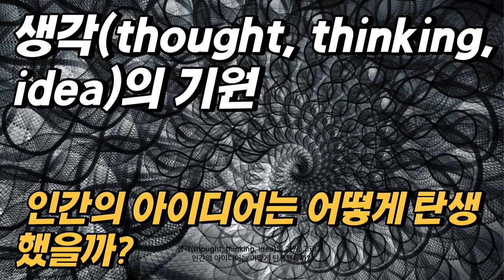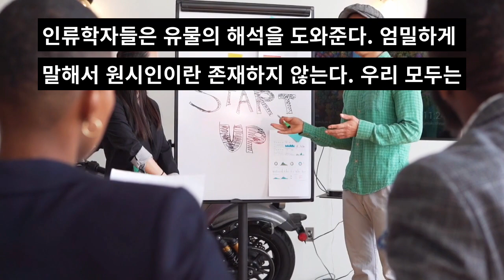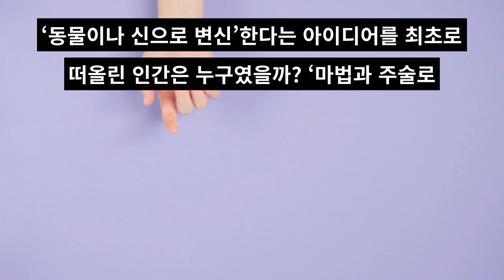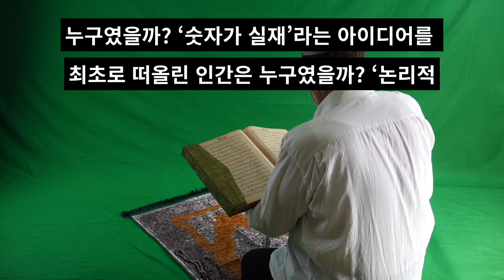생각(thought, thinking, idea)의 기원 – 인간의 아이디어는 어떻게 탄생했을까?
인체의 일부로서 두뇌는 하등 특별할 것이 없다는 원칙에는 중요한 내용이 함축되어 있다.  인간의 손이나 췌장의 기본적인 형태와 기능이 지금으로부터 약1만 년 전인 빙하기 말기 후로 변함이 없었듯이, 두뇌의 기본적인 기능 역시 지난 1만 년간 그다지 달라지지 않았다.  인체는 인간이 현세의 대부분에 걸쳐 살아온 지구상의 아프리카 사바나 등지에서 수백만 년에 걸쳐 진화해왔다.  친족 관계의 수렵채집민이 150명 남짓 되는 작은 무리로 모여 살던 초창기 환경은 진화적 적응환경이라고 불리기도 한다.  두뇌를 포함하여 우리의 신체는 바로 이 초창기 환경에 적응했다.  지금 우리는 21세기에 살고 있지만 우리의 두뇌는 석기시대의 두뇌다.
아이디어는 어떻게 탄생했을까? 물론 가장 훌륭한 아이디어들 중의 몇 가지는 문명 태동기의 것들이다.  하지만 아이디어에 관한 대부분의 역사는 이들을 무시한다.  아이디어를 주제로 하는 책들은 통상적으로 문명 태동기의 문자 발명이나, 예수 탄생 전 첫 번째 천년기의 위대한 현자들을 언급하며 훨씬 이후 시대의 이야기부터 시작한다.  그래서 가장 오래된 조상들의 아이디어들은 무시되면서 제외된다. 여기에는 세 가지 이유가 있다.  셋 다 나쁜 이유들이다.
첫 번째로 사람들은 유일하게 인식할 수 있는 아이디어들은 문자로 적혀 있을 거라고 넘겨짚는다.  하지만 대부분의 사회들은 문자로 적는 것보다 말로 전달하는 전통을 훨씬 더 높이 쳐 왔다.  그들의 아이디어들은 다양한 방식으로 기록되었다.  고고학자들이 파내는 유물 조각 속에 남기도 하고, 심리학자들이 발굴해 내도록 현대인의 마음속 깊은 곳에 파묻히기도 하고, 인류학자들이 그것들을 끄집어 낼 수 있도록 전통적인 사회 속에 보존되기도 했다. 두 번째로 ‘비논리적’인 생각으로 오염된, 또는 주술로 퇴행해 버린, 또는 미신으로 몽롱해진 ‘원시인’이나 ‘야만인’의 마음속에는 이름을 붙일 만한 가치가 있는 아이디어가 존재하지 않는다는 지독한 편견이 있다.
세 번째로 편견과 선입관에 물들지 않은 일부 학자들조차도 진보라는 관념에 오도되는 경향이 있다.  이 주장에 따르면 가장 훌륭한 아이디어는 가장 최근의 것이며, 따라서 더 이전의 연구 대상은 무시해도 좋다고 합리화해 버린다.  원시적으로 수렵 채집 시대의 사람들이 오늘날의 인간과 같은 사고 능력을 갖지 못할 이유는 전혀 없다.  3만 년 전 네안데르탈인이 사라진 이후로 인간의 뇌 용량에는 눈에 띄는 변화가 없었으며, 그것보다 훨씬 더 긴 기간 동안 인류의 지적 능력에 변화가 있었다는 증거 또한 전혀 없다.
어쩌면 아주 초기에는 무언가를 생각해 볼 틈도 없이 썩은 고기를 처리하던 시대가 있었을 것이다.  하지만 우리가 아는 한, 수십만 년 동안 인간은 사냥꾼이자 약탈자였다.  그들 중 많은 수가 ‘석기 시대의 풍요’를 누렸다.  즉 풍부한 사냥감, 높은 수준의 영양 섭취, 사회마다 다른 긴 농한기, 자연을 관찰하고 생각할 여유 시간들을 누린 것이다.  그 결과는 구석기 유물에 나타나있다.  선사고고학자들은 현대 인류가 약 4만 년 전에 등장했다고 추정한다.  ‘동굴 인간’은 정말로 우리와 비슷했으며, 같은 종류의 생각을 했다.
인류학자들은 유물의 해석을 도와준다.  엄밀하게 말해서 원시인이란 존재하지 않는다.  우리 모두는 똑같이 오랫동안 지구상에 존재해왔으며, 똑같이 오래 전에 인간으로 인식되는 존재로 진화한 조상들을 갖고 있다.  하지만 어떤 사람들은 다른 사람들보다 더 원시적인 아이디어를 가진다.  이것은 반드시 더 단순하거나, 더 비과학적인 아이디어라는 의미는 아니다.  단지 더 이전에 생겨난 아이디어라는 것뿐이다.  문명 초기의 전통에 가까운 사회에는 가장 오래된 아이디어들이 남아 있을 가능성이 높다.
수많은 발굴 작업에서 나온 유물들은 그것을 만든 인간의 마음속에 무슨 아이디어가 오갔는지에 대한 분명한 단서를 제공한다.  그들이 무엇을 먹고 입고 어떻게 치장했는지를 들여다봄으로써 종교, 윤리, 정치, 또는 자연과 사회에 대한 그들의 태도를 엿볼 수 있다.  어떤 증거도 글로 적힌 증거만큼이나 확실하지는 않다.  하지만 과거에 일어난 대부분의 일은 문자가 발명되기 전에 일어났다.  최소한 편린으로나마, 우리가 가진 그러한 증거들을 신중하게 사용하여 문자가 생겨나기 전의 아이디어들을 알아볼 수는 있을 것이다.
여기에서는 가장 오래된 것으로 추정되는 아이디어들을 다룬다.  그런 아이디어들은 재현해 내기가 쉽지 않다.  증거가 불분명하기 때문만이 아니라 아이디어라는 것이 본질적으로 구현하기 어려운 대상이기 때문이다.  아이디어와 본능을 구분하기란 어려운 일이다.  이론적으로는 상당히 명료하게 구분할 수 있다.  아이디어는 머릿속에서 일어나는 일이며, 본능은 선천적이든 후천적이든 ‘이미’ 존재하는 것이다. 인류가 가장 오랫동안 지니고 살아온 몇 가지 관념들은 어쩌면 이러한 식으로 생겨났을지도 모른다.  따라서 우리는 아이디어와 본능을 오인하지 않도록 많은 주의를 기울여야만 한다.
기원전 30000년에서 기원전 10000년 사이
누구였을까? 최초로 아래와 같은 아이디어들을 떠올린 인간은 누구였을까? ‘기호’를 체계적으로 사용한 최초의 인간은 누구였을까?‘영적인 세계’를 생각하고,‘영적인 세계와 소통’한다는 아이디어를 최초로 떠올린 인간은 누구였을까?‘동물이나 신으로 변신’한다는 아이디어를 최초로 떠올린 인간은 누구였을까?‘마법과 주술로 자연을 통제’한다는 아이디어를 최초로 떠올린 인간은 누구였을까?‘질서 있는 우주’라는 아이디어를 최초로 떠올린 인간은 누구였을까?‘시간을 측정’한다는 아이디어를 최초로 떠올린 인간은 누구였을까?‘내세’라는 아이디어를 최초로 떠올린 인간은 누구였을까?‘세습’이라는 아이디어를 최초로 떠올린 인간은 누구였을까?‘예술적 표현’이라는 아이디어를 최초로 떠올린 인간은 누구였을까?‘점성술’이라는 아이디어를 최초로 떠올린 인간은 누구였을까?‘선 과 악’이라는 아이디어를 최초로 떠올린 인간은 누구였을까?‘음식을 의식에 따라 나눠 먹는다’는 아이디어를 최초로 떠올린 인간은 누구였을까?
기원전 10000년에서 기원전 1000년 사이
기원전 1000년에서 기원 원년 사이